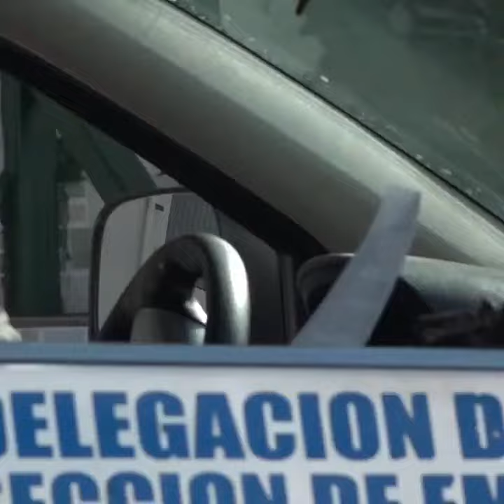MIGUEL PEREIRA PIDE A NAYIB CAPTURAR A WILL SALGADO